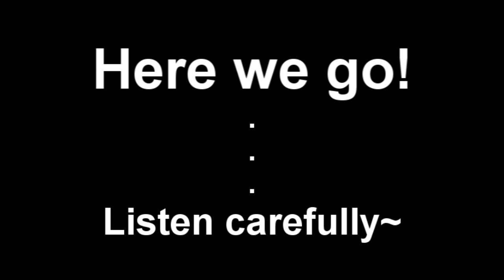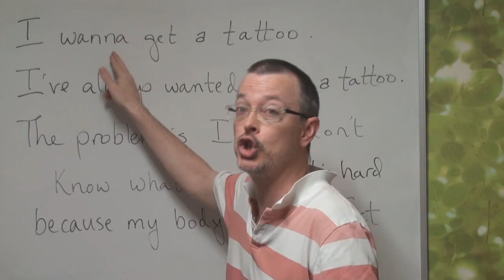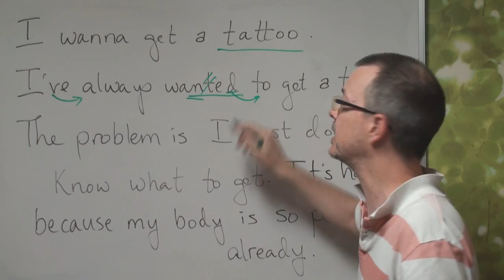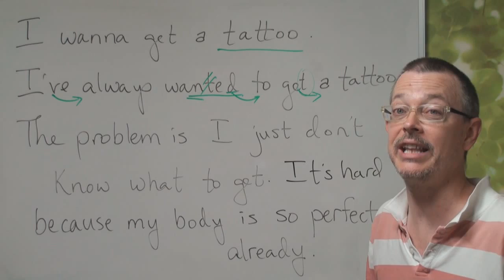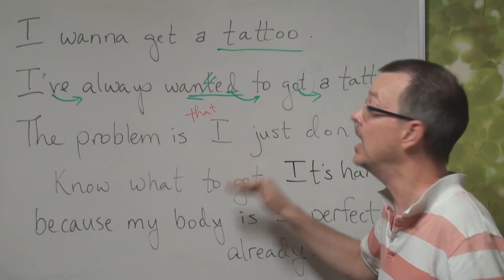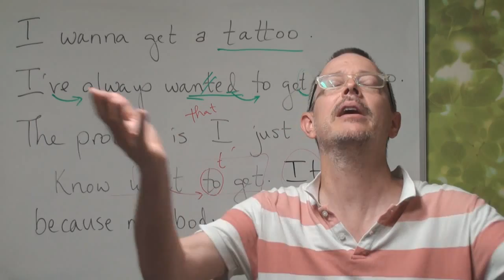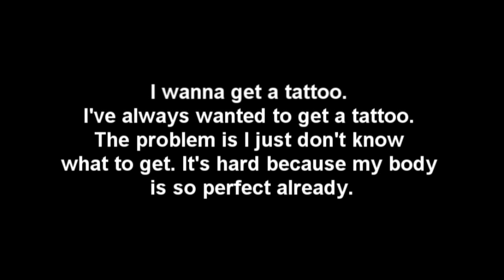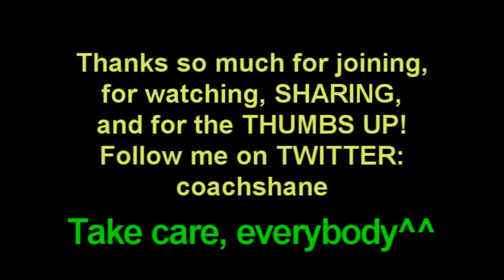Learn English Listening Skills: The ANSWERS for DD 239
Dictation 239
I wanna get a tattoo. I've always wanted to get a tattoo. The problem is I just don't know what to get. It's hard because my body is so perfect already.